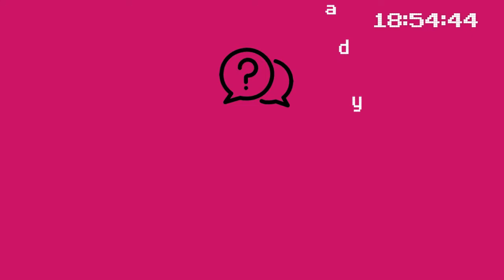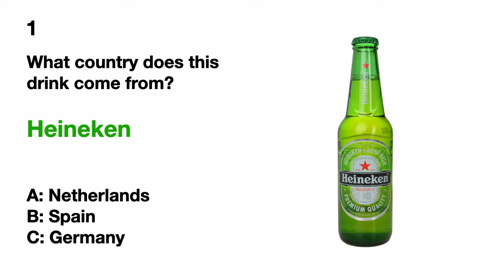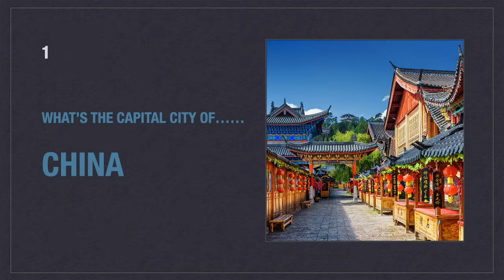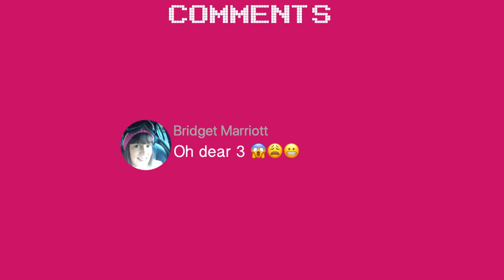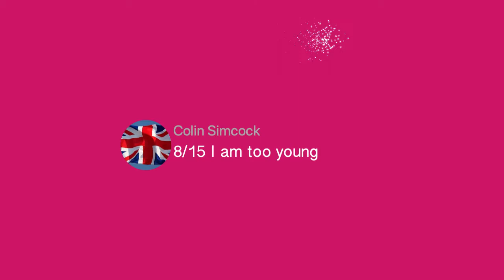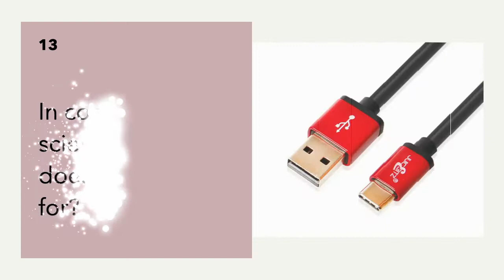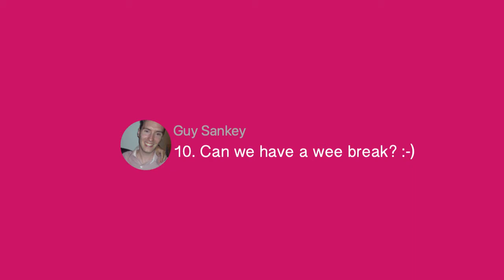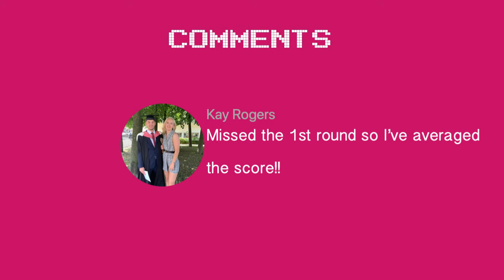Bellwood Quiz 7PM LIVE!!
The 12th Friday night quiz, LIVE from the Bellwood Quiz Night group. We have a bumper quiz tonight with 75 questions. So sit back with a drink and get ready for the quiz! “Shabba”
Bellwood Quiz Night

I‘m broadcasting with Ecamm Live! Interact with the broadcast by granting Ecamm Live permission to see your name at ecamm.live/2f4449